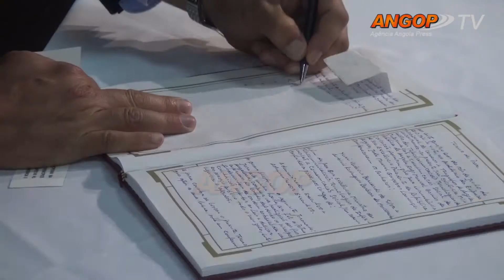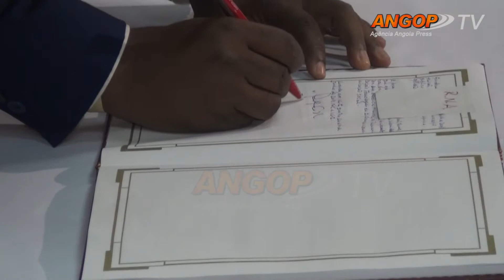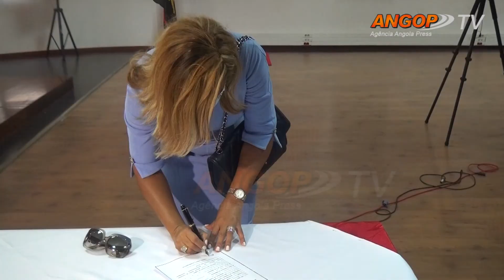Ministro Manuel Homem reitera modernização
Luanda - O ministro das Telecomunicações, Tecnologias de Informação e Comunicação Social, Manuel Homem, afirmou, na quarta-feira, que o seu pelouro vai continuar a privilegiar a formação de quadros e a modernização das empresas do sector.